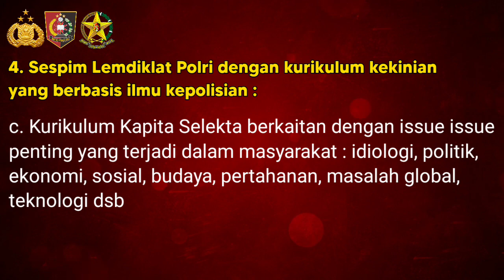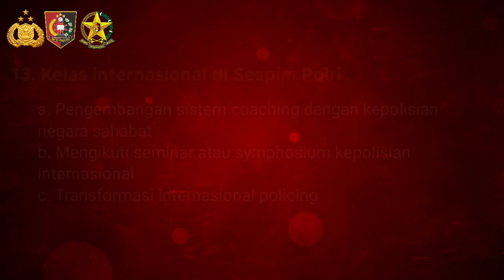Penjabaran Kebijakan Program Lemdiklat Polri di Sespim Lemdiklat Polri